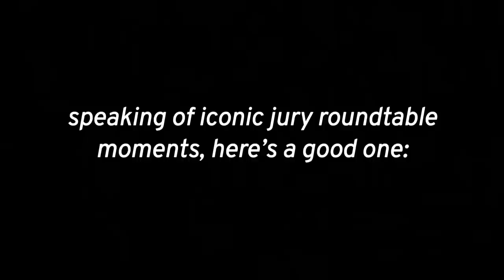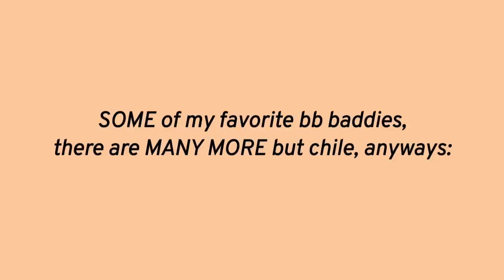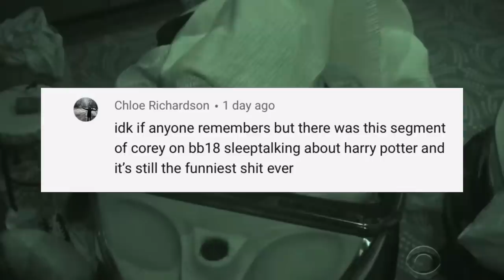IT’S INAPPROPRIATE | bb moments 5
aw, can we get white belts in here? this is horrible.
- jen the queen